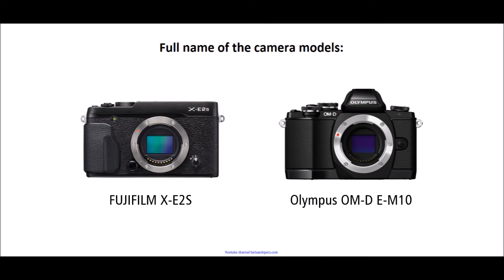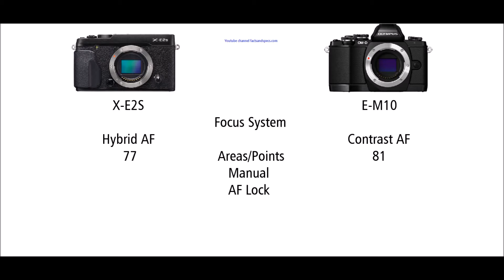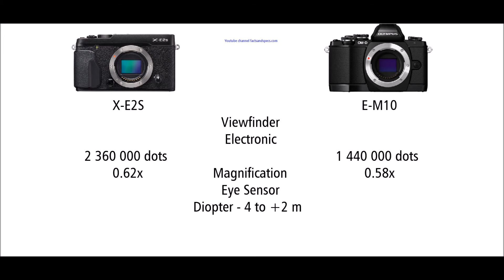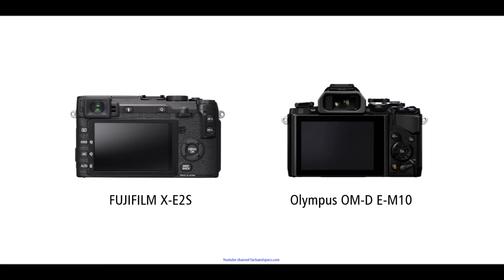Fujifilm X-E2S vs Olympus OM-D E-M10